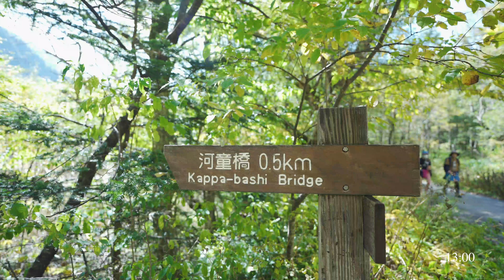秋の上高地 河童橋/大正池 KAMIKOCHI in Autumn(4K) PART 1 12/OCT/2020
河童橋から大正池まで梓川右岸をウオーキングします。距離は3.5kmですが超スローな散策を楽しみました。今回は河童橋から大正池まで。次回は早朝の大正池から河童橋までのウオーキングの様子をお伝えします。

KAMIKOCHI is one of the most popular Scenic spots in JAPAN.highly recommend to visit here.
PART 1 is walking from Kappabashi bridge to Taishoike Pond.
PART 2 will be from Taishoike Pond to Kappabashi bridge in the early morning walking.